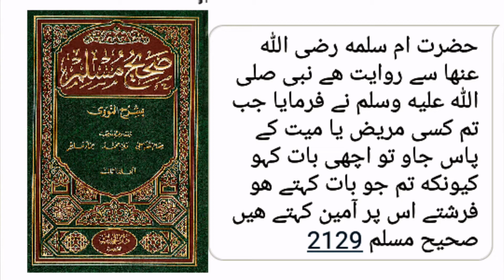Frishtun ki ameen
فرشتوں کی آمین